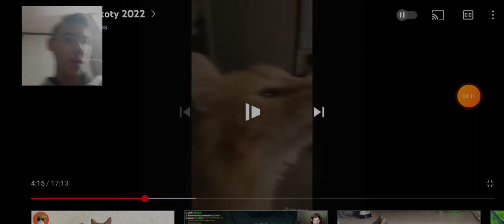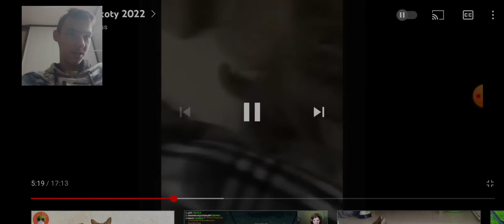ALE ŚMIESZNE TE KOTY. OGLĄDANIE ŚMIESZNYCH FILMÓW #3